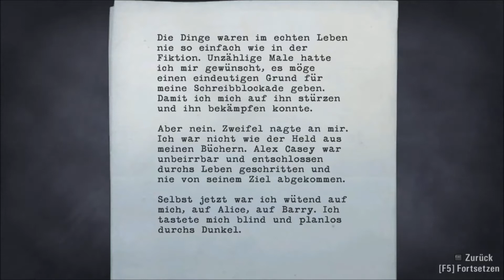Let´s Play Alan Wake #017 Auf in die Silbermine